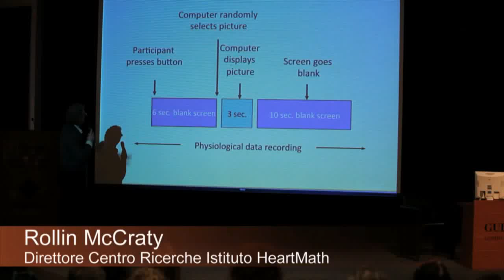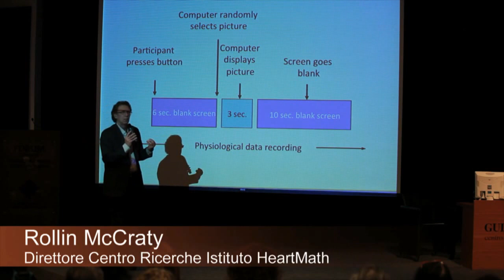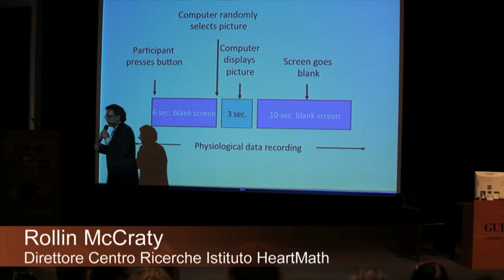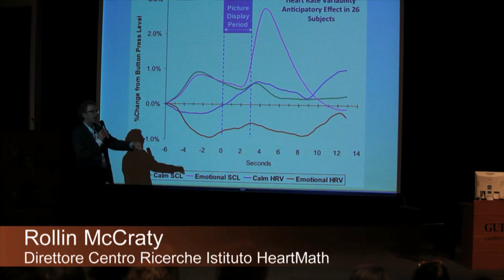CERCHIO DELLA VITA - McCraty: intelligenza del cuore - alamarlife.com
IL CERCHIO DELLA VITA, molte voci, una canzone
Custodi di antiche tradizioni e Ricercatori di fama mondiale per la prima volta insieme, offrendo gli strumenti per affrontare e sostenere il cambiamento. L'armonia tra cuore e cervello, l'unione con la natura, la risonanza con l'Universo, il potere dell'intenzione, la forza della connessione.
facebook: Il Cerchio della Vita - DVD